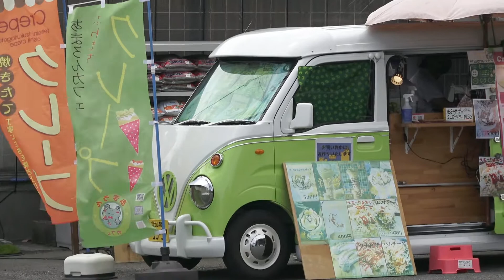三ヶ月で１０㎏やせた！これがうわさの宮川めしだ！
アルーザの会員様宮川君が大会にむけて減量中！
仕事に良きパパにトレーニングと3つを完璧にこなす素晴らしい減量！
そんな宮川君の食事を大公開！きっとためになります